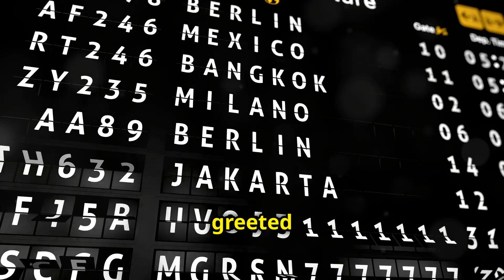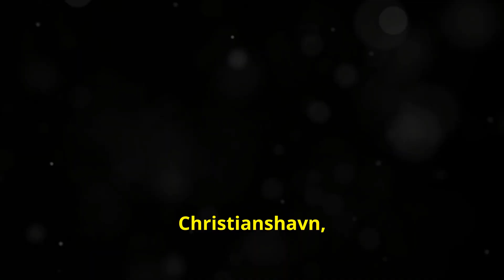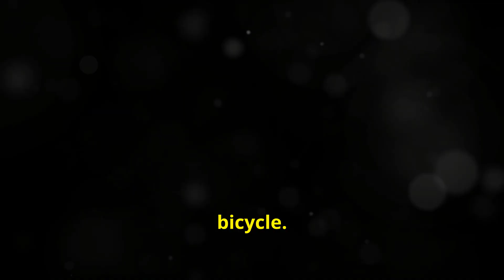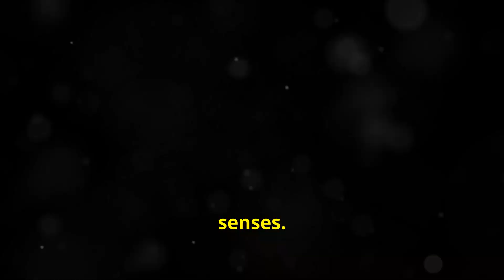"Hidden Gems of Copenhagen: Explore Like a Local!"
Discover the charm and allure of Copenhagen, Denmark's vibrant capital! In this video, we'll explore the **best things to do in Copenhagen**, from iconic landmarks to hidden gems. Whether you're planning a weekend getaway or an extended stay, this guide covers it all. We'll visit the stunning Nyhavn harbor, marvel at the architectural beauty of Christiansborg Palace, and stroll through the historic Tivoli Gardens. Don't miss the chance to explore the trendy Vesterbro district, famous for its cafes and nightlife, or take a relaxing bike ride through the city's picturesque streets.

Copenhagen is a city that perfectly blends modern innovation with rich history. We'll take you on a journey through the cobblestone streets, revealing must-see spots like The Little Mermaid statue and the colorful facades of Nyhavn. For foodies, we'll showcase the city's vibrant culinary scene, including traditional Danish smørrebrød and Michelin-starred restaurants.

Ready to experience the best of Copenhagen? Hit play, and let's dive into this Nordic treasure! Explore Copenhagen like never before and get insider tips that will make your trip unforgettable!